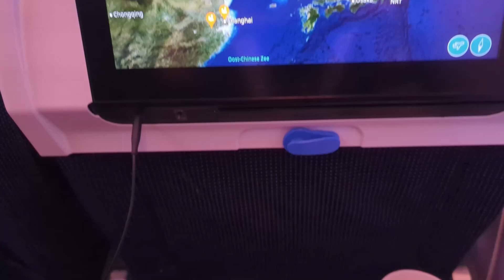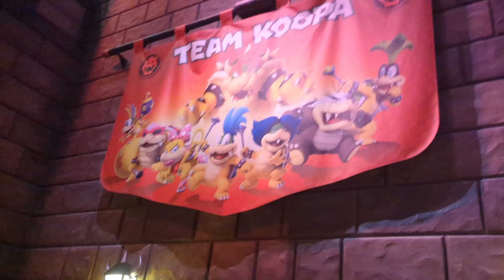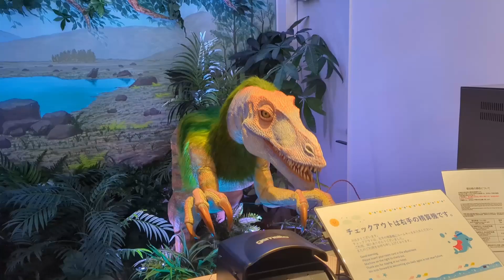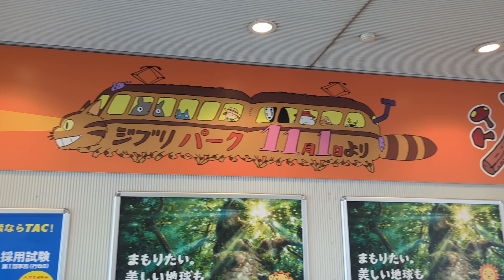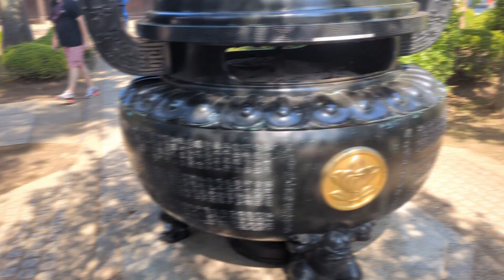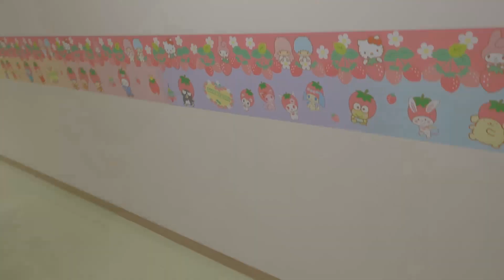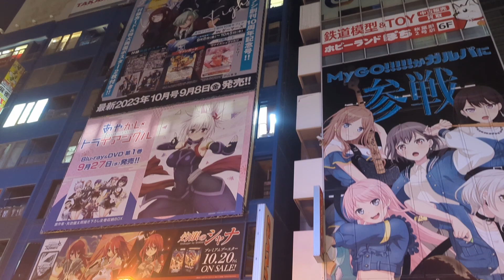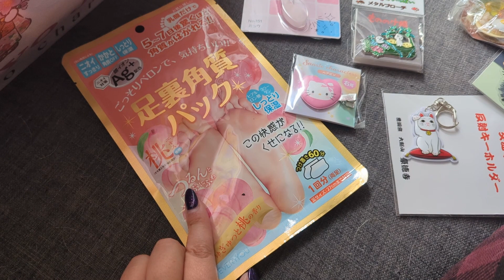I've been to Japan! holiday video japan!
I've been to Japan!
sorry that it turned out to be such a long video, but I don't like to cut out more, watch it in one go or in parts, sit back and enjoy watching!

Ik ben naar Japan geweest!
sorry dat het zoon lange video is geworden, maar ik vind niet leuk meer er uit te knippen, kijk het in 1x of in delen,  ga lekker zitten en heel veel kijk plesier!

tiktok ipasoy